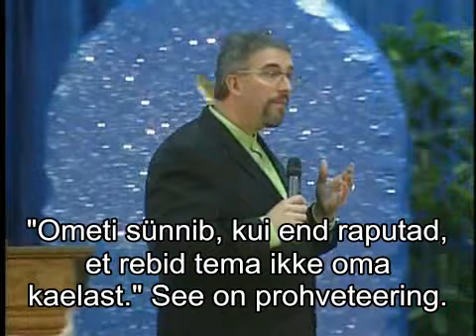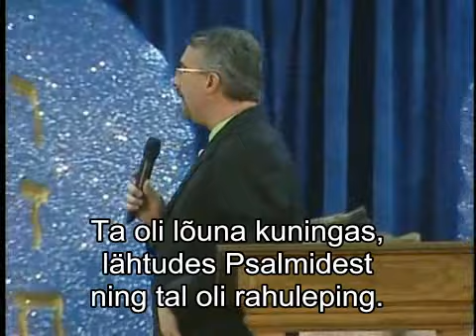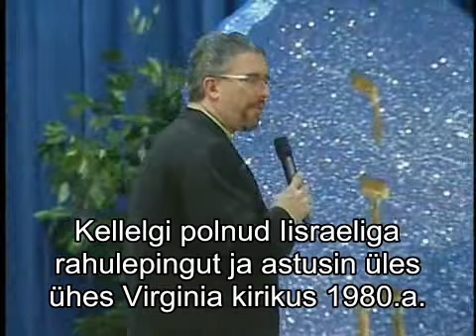Antikristuse vereliin - 5.osa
Pastor ja jutlustaja Perry Stone räägib vereliinist, mis algab Kainist, viib Paabelini ja tänapäeva  Ismaeli hõimuni. See jutlus on üks võimalikest versioonidest, kes see Antikristus saab olema.